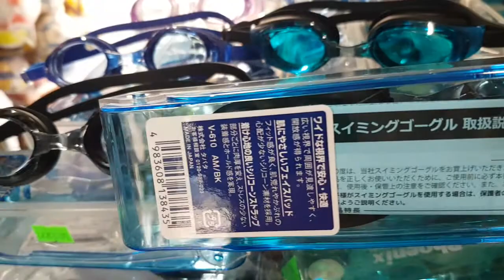280k 1cái 👉 kính bơi view v610 👉chính hãng japan👉 kính bơi loại tốt, kính bơi view